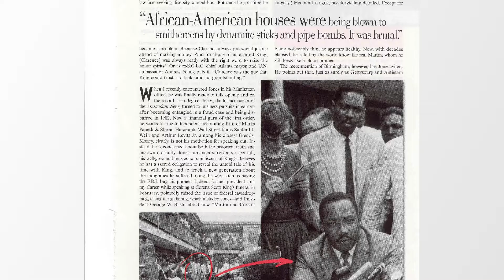Meet Dr. Clarence B. Jones, Advisor, Counsel & Draft Speechwriter to Dr. Martin Luther King, Jr.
Introducing Presidential Medal of Freedom Recipient,  Dr. Clarence B. Jones: The Beacon of Hope and Change

Dr. Clarence B. Jones is not just a speaker; he is a guiding light, illuminating the path toward progress and equality. With a distinguished career spanning decades, Dr. Jones has been at the forefront of some of the most pivotal moments in history, leaving an indelible mark on the world.

As the trusted Advisor, Counsel, and Draft Speechwriter to the iconic Dr. Martin Luther King, Jr., Dr. Jones played a vital role in shaping the civil rights movement. His unique perspective offers a rare glimpse into the mind of one of history's greatest leaders.

A captivating storyteller, Dr. Jones weaves personal anecdotes, historical insights, and timeless wisdom to deliver keynote addresses that resonate deeply with audiences. With a commanding presence and unwavering passion, he inspires individuals and organizations to confront today's challenges with courage and conviction.

Dr. Jones's keynote speeches are not just presentations; they are transformative experiences that leave audiences feeling empowered and enlightened. Through his thought-provoking talks, he challenges conventional thinking, ignites dialogue, and catalyzes action, driving positive change in communities and corporations alike.

In an era defined by uncertainty and division, Dr. Clarence B. Jones stands as a beacon of hope, reminding us of the enduring power of unity, compassion, and justice. Invite him to speak and embark on a journey of enlightenment, empowerment, and lasting impact.

BIO
Dr. Clarence B. Jones served as legal counsel, strategic advisor, and draft speechwriter to Martin Luther King, Jr. from 1960 until Dr. King’s assassination in Memphis, Tennessee, on April 4, 1968.  Throughout these years, Martin Luther King, Jr. depended on Dr. Jones for legal and strategic counsel and assistance in drafting landmark speeches and public testimony. Dr. Jones was privy to Reverend King’s decision-making processes and political struggles.

He is the founder of Dr. Clarence B. Jones Institute for Social Advocacy. He is also the Founding Director Emeritus of the Institute for Nonviolence and Social Justice at the University of San Francisco.  The Institute ensures that future generations understand Dr. Jones’ life and his significance in empowering communities and social advocacy through thought, word, and action.

Dr. Jones was awarded an honorary doctorate at the University of San Francisco and honored at events at Columbia University, where he was an undergraduate, and the Julliard School of Performing Arts, where he studied music.  He is the 2021 recipient of the Thurgood Marshall Award from the American Bar Association, the highest recognition given by the ABA, and was awarded in a ceremony in August 2021 with a keynote address from President Barack Obama.